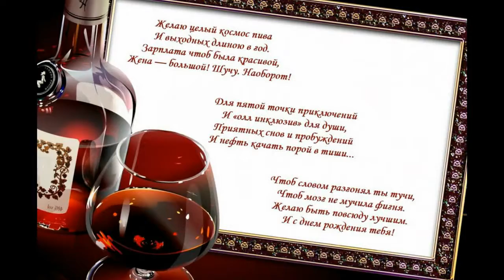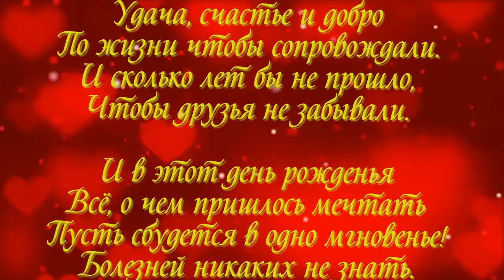с днём рождения